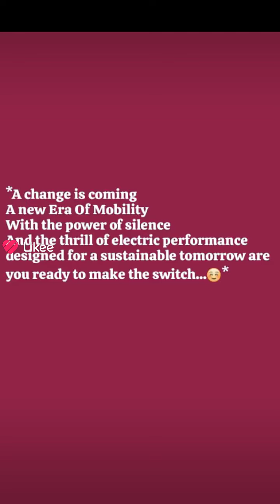letest ev touch the future deepal in action